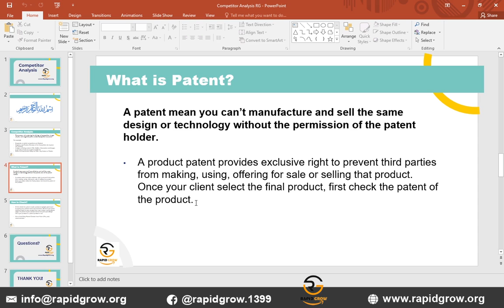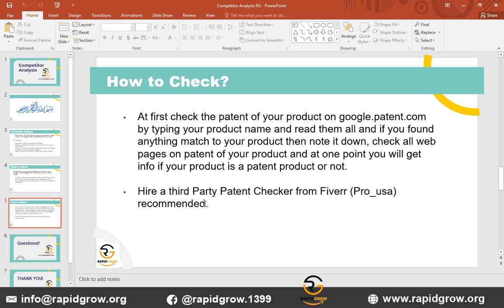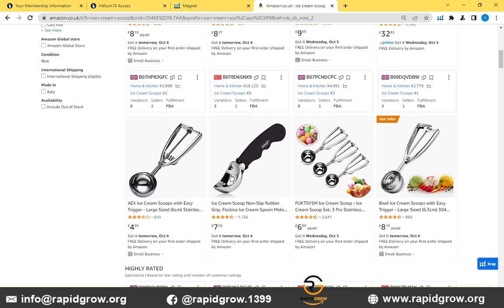How to check Patent? Types of Patents | Rapid Grow | Patent Checking for Amazon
In this video, we have discussed how to do patent checking and its types.